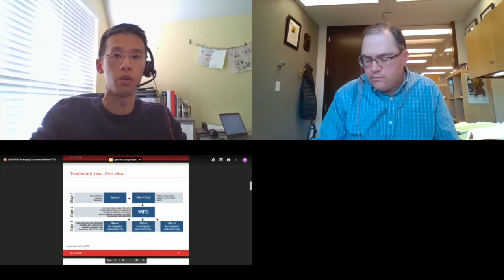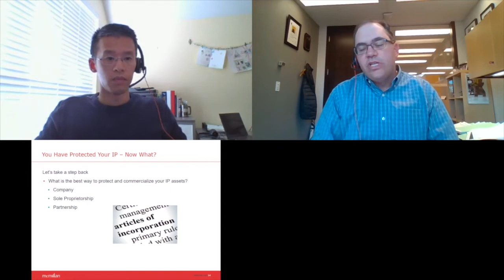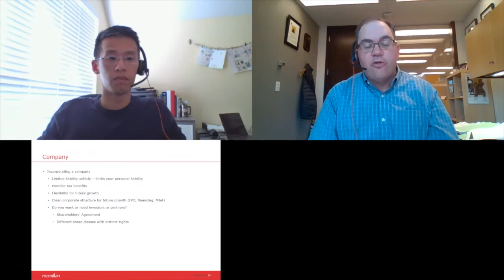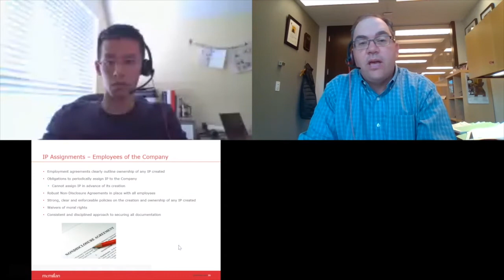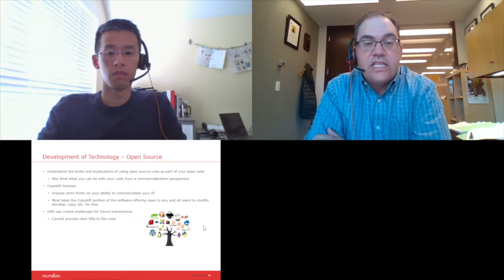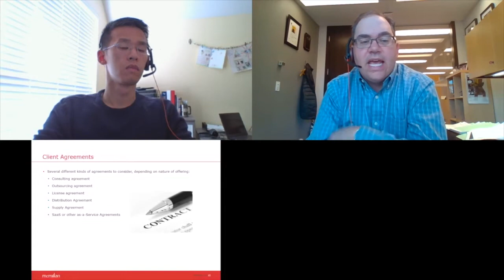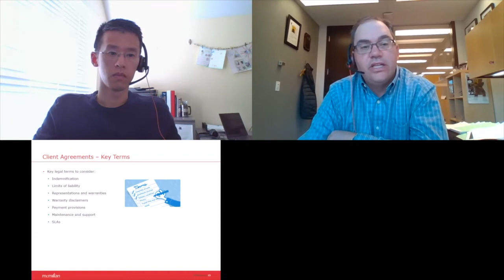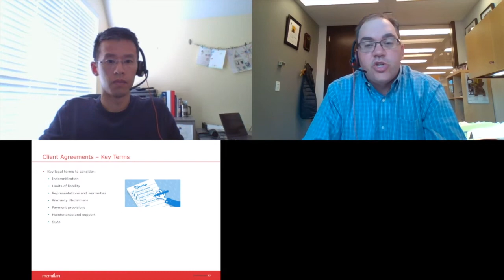McMillan: IP & Tech Law 101 for Emerging Companies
There are many complex legal issues to navigate when you are starting your new company, especially given the challenges presented by using, commercializing and protecting intellectual property and technology assets.

Join us for a discussion on how early stage companies can protect, commercialize and monetize their intellectual property assets and related technologies.

Speakers:
Pablo Tseng, Partner, McMillan LLP
Robert Piasentin, Partner, McMillan LLP
This presentation took place at Vancouver Startup Week 2020.